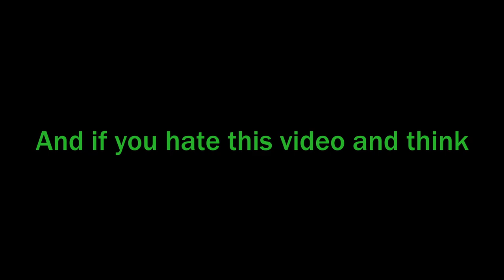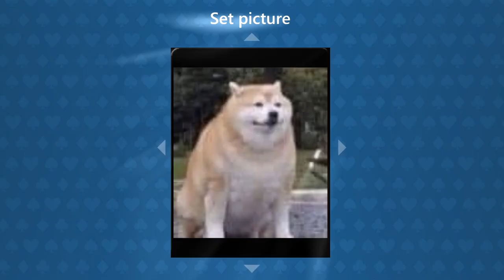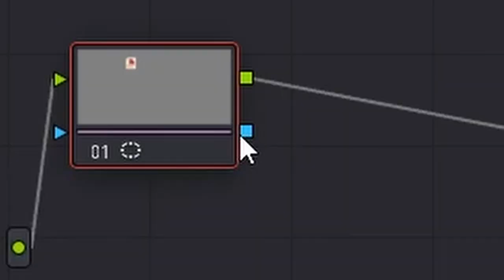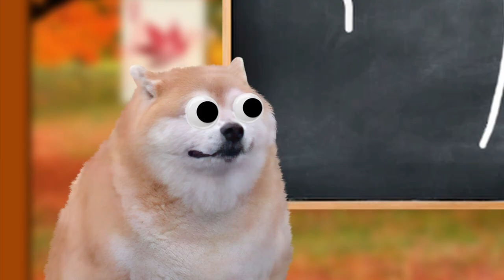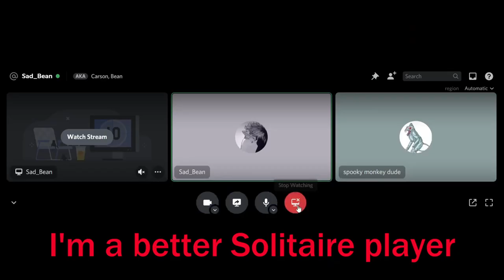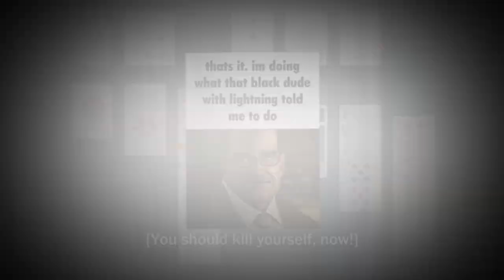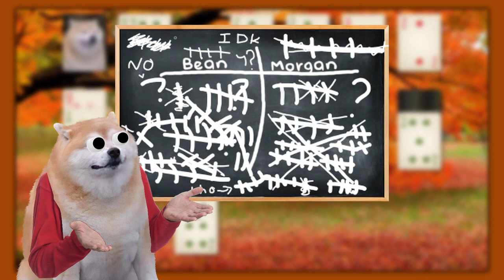We played the most exciting game ever created...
This was not worth the 3 month wait...

[Chapters]
Intro that took a very long time to edit - 00:00
Getting my ass kicked at a card game - 00:43
Uncovering Bean's lies - 04:13
Harbouring an addiction - 04:43
Going completely insane - 06:08
Delusions - 08:09

I am very sorry that this took so long to come out, even though I said everything would be back to normal by mid-July. Thanks to everyone who stays for this video though, its easily my favourite and has the best editing I've done, though I still aim to improve past this one! Also, thanks to everyone who watched the last Fortnite video I uploaded, as its now one of the most viewed videos on my channel, even after 4 months between the upload before that! I'll be trying to make videos a lot more consistent from now on. I'm hoping to have at least one more video released before the end of July. Also if you want updates on videos or other shit then I'd recommend (or not recommend actually) following my Twitter which is linked at the top of the description.

Thanks to all my mates for helping me make this.
For anyone confused on the colours:
Dark Green = Me/Morgan
Light Red = Bean/Harrison/Horace Dickleworth

Video recorded by me using OBS. Video edited by me using DaVinci Resolve.